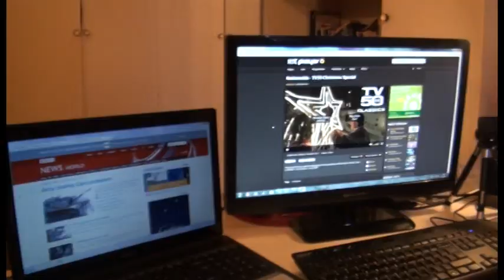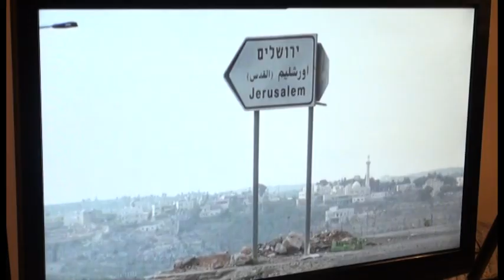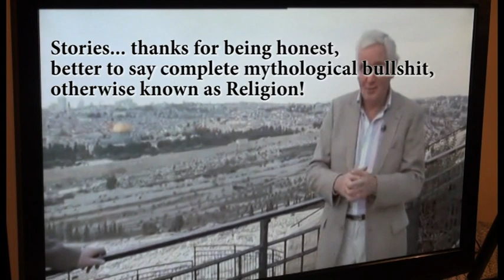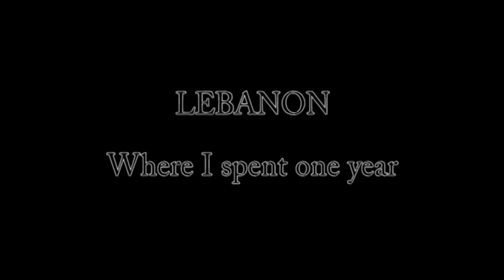The HOLY Land Oxymoron - Israel/Jerusalem - Lebanon & Christmas!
Examining the greatest of all oxymoron - no, not "parting is such sweet sorrow" rather Israel / Jerusalem, Lebanon etc., collectively known as - the Holy Land! Or as I prefer, possibly the most unholy, crazy, and potentially dangerous place on earth; both in history & for the future. If WW III ever happens, you can be sure it will have its roots in the "holy land" thanks to religious lunatics, well it nearly happened in 1973.
 Happy atheist Christmas!